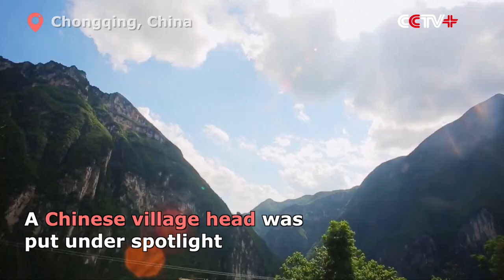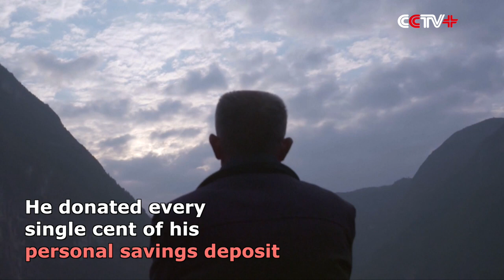Chinese Village Leader Builds "Road to Hope" on Steep Cliffs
A Chinese village head was put under spotlight at the annual "Touching China" award ceremony on Wednesday evening, awarded for his contribution to building a lifeline alike road in the mountainous area and leading his village out of poverty.